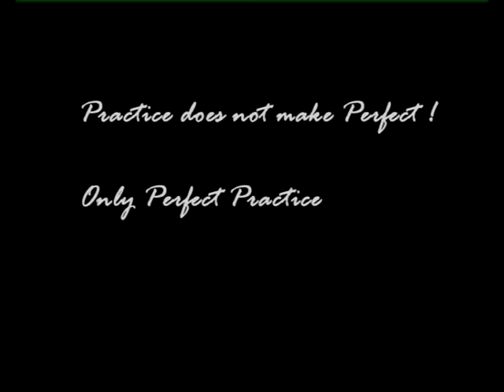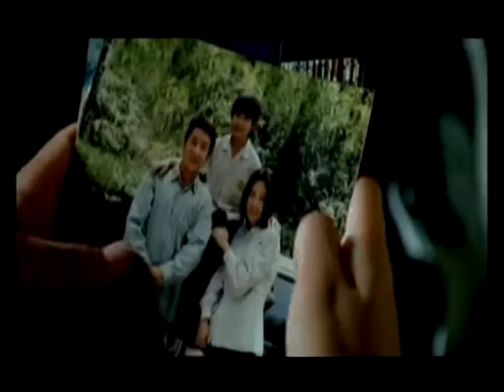Ballelakka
Practice does not make Perfect ! Only Perfect Practice makes Perfect !